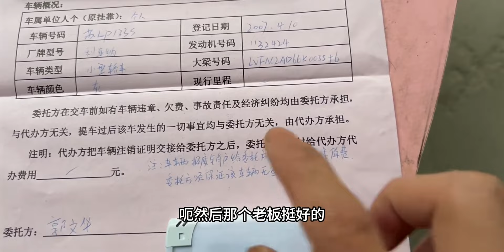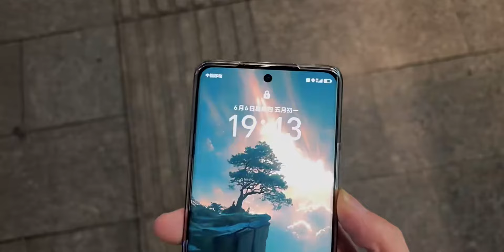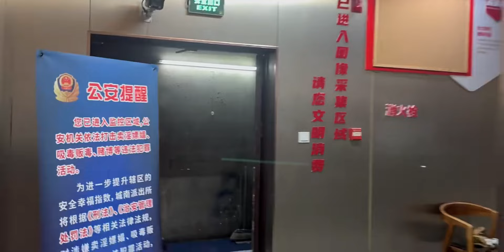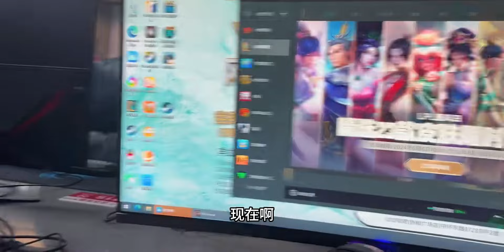青春没有售价 利亚纳直达……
晚风,随手记录我的生活碎片,生活记录,校园,记录,夏日灵感企划